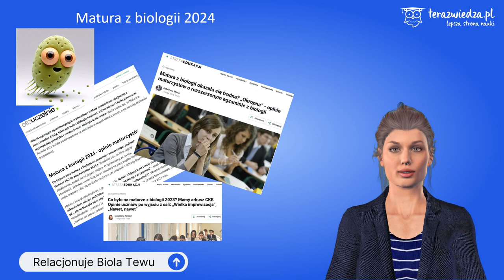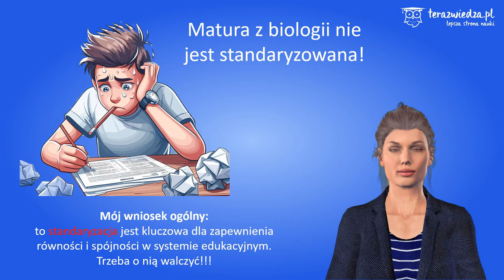Problem standaryzacji matury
Biola TeWu - wirtualna asystentka Teraz Wiedza - przedstawia problem kluczowy na maturze: brak standaryzacji matury i skutki tego zaniechania. Wiemy, że to trudne, ale standaryzacja (taka prawdziwa) powinna być już od lat!